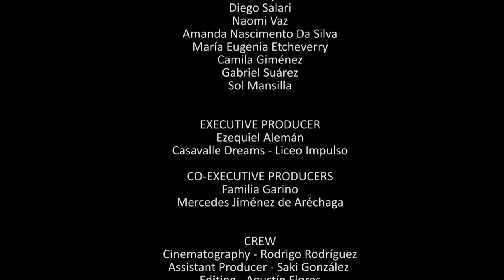Amanda - Dreams Come True # 1 - Liceo Impulso - Usina Cultural Casavalle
Amanda es la historia de una adolescente que debe comenzar a asistir a una nueva escuela donde es el blanco de burlas de un grupo de compañeros. Amanda intentará cambiar su aspecto para agradar a los demás pero no todo será como parecía.